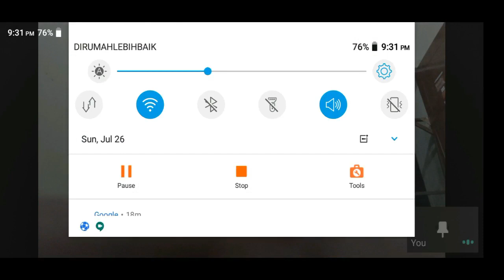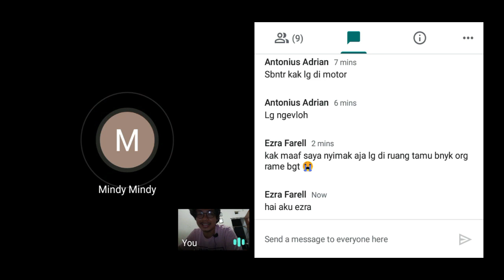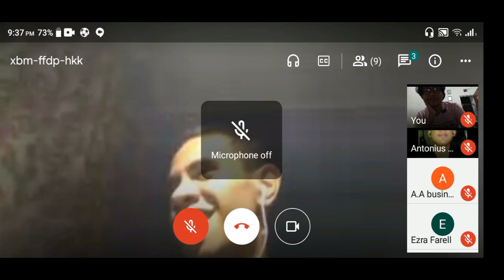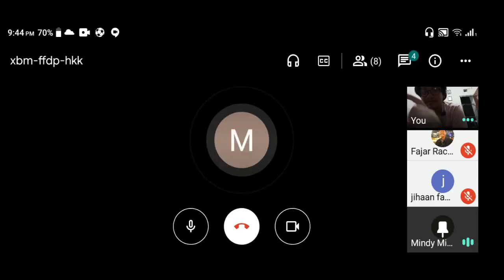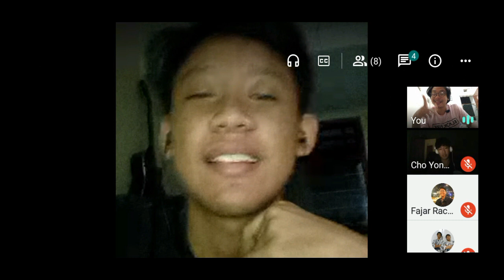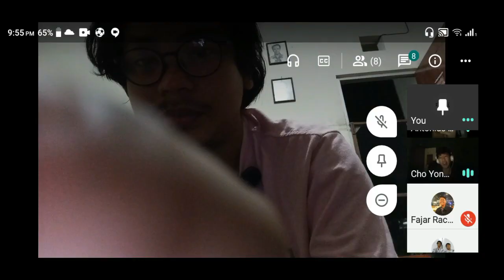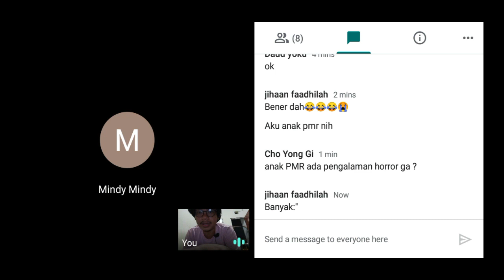Ruang Murid : Kisah Horor Di Sekolah Part #1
Ruang Murid Merupakan Konten Exploitasi Murid Dengan  Persetujuan Mereka, Serta Kebebasan Murid Menyuarakan Pendapatnya